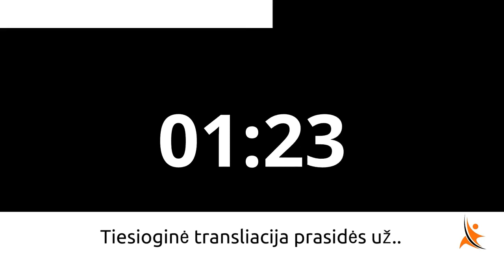Šių dienų aktualijos. Laukti ar veikti.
Balandžio 3d. sekmadienį, ONLINE renginys - Mentoriaus diena, kurio tema - skaičiai.

Bus galimybė laimėti individualią konsultaciją iš gimimo datos.
Negali prisijungti sekmadienį? Nieko tokio, bus įrašas, kurį galėsi peržiūrėti sdar 3 dienas po renginio.

Kalbėsime apie įrankius ir metodus, kurie padeda spręsti pagrindines problemas ir priimti svarbiausius sprendimus, susijusius su pagrindiniais asmens gyvenimo aspektais, įskaitant išsilavinimą, karjerą ir bendras gyvenimo ambicijas bei tikslus. Vienas tokių metodų yra mokslas apie skaitmenis. Numerologijos pagalba įsigilinę į savo gimimo datą , tai ką pirmiausia gauname atėję į šį pasaulį, mes galime geriau pažinti save, atskleisti savo talentus, pasirinkti ir atrasti tinkamiausią kelią savirealizacijai.

Renginio lektoriai:
✅ Eligija Bartkė - skaičių meistrė - numerologė.
Tema - “Kokia neatsiejama skaičių įtaka yra žmogaus gyvenime”.

✅ Jevgenijus Černyš - Alliancium tobulėjimo ekosistemos prezidentas, saviugdos tęstinių mokymų kūrėjas.
Tema - “Human and Life Design. Kas tai yra?”

Sužinok renginio programą ir įsigyk bilietą jau dabar!

Turite klausimų?

Patiko? Pasidalink!